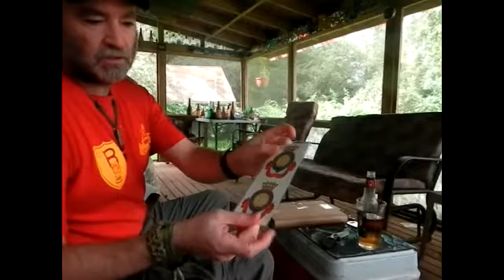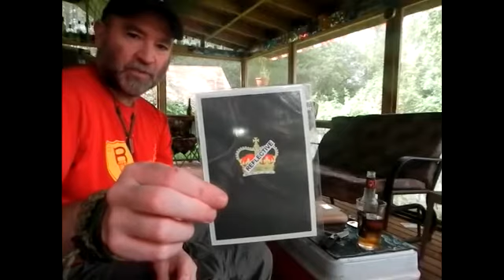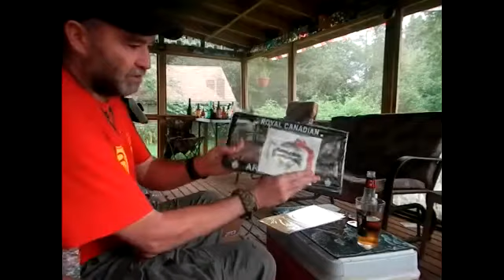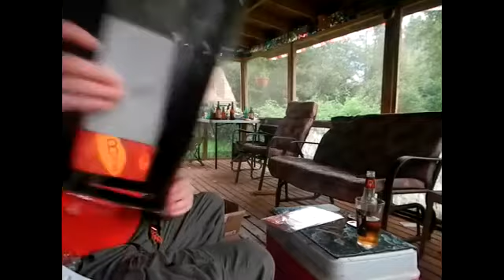12 Sept 2014 Redds Apple Ale!